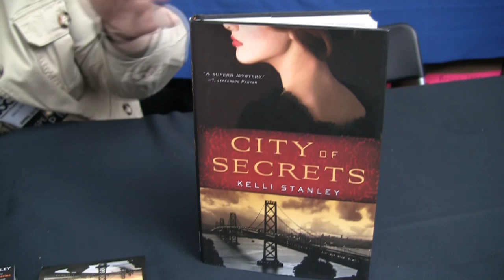Award Winning Noir Author Kelli Stanley talks Historical Fiction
Author Kelli Stanley discusses noir and historical fiction at the 2012 L.A. Times Festival of Books with ScriptsandScribes.com.  Appearance courtesy of the Mysterious Galaxy Bookstore.